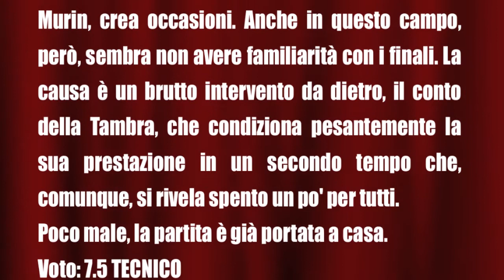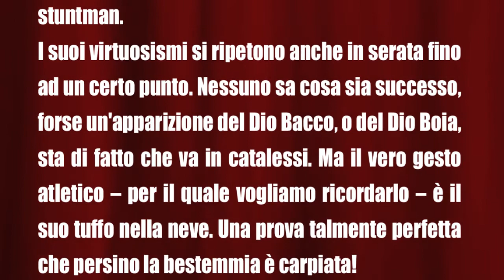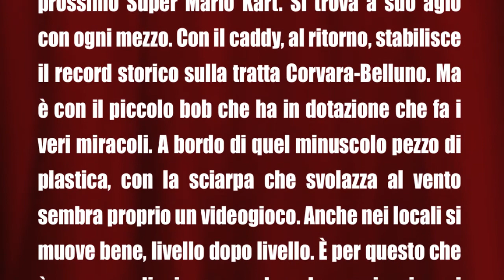TRIP IN CORVARA 2010